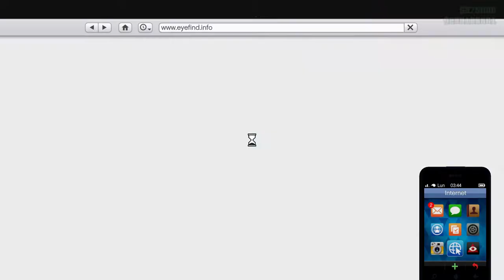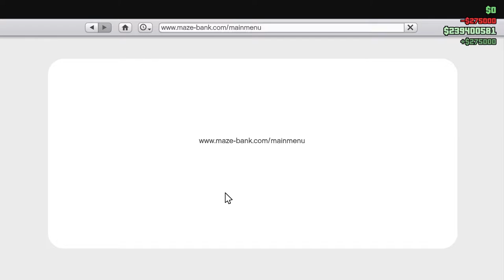Colpo alla Union Depository in prima persona eccezionale !!!